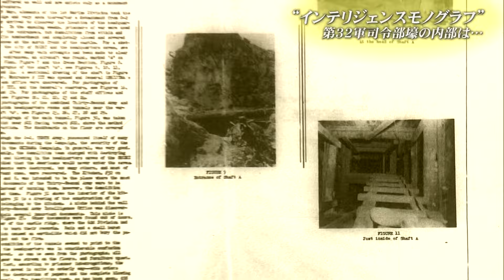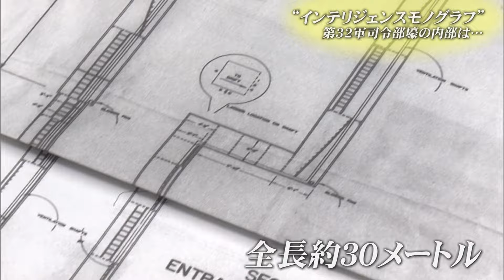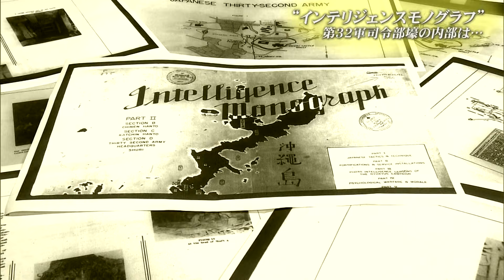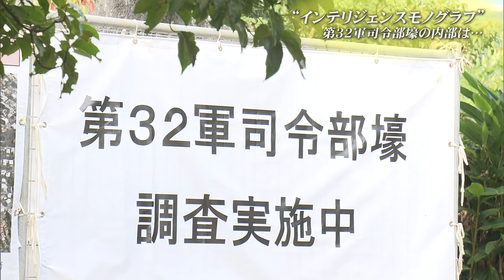終戦直後の米軍の記録 32軍壕「インテリジェンスモノグラフ」（沖縄テレビ）2024/2/7